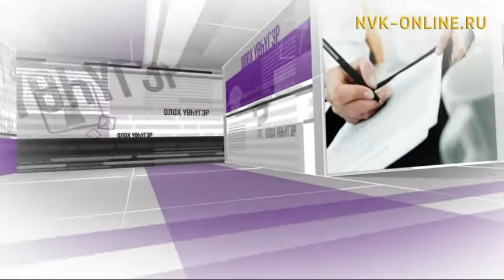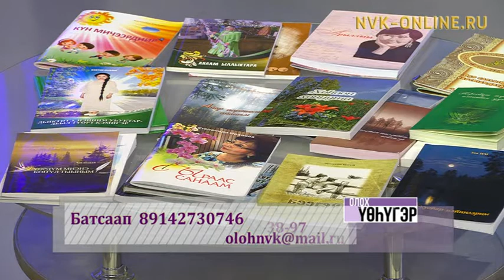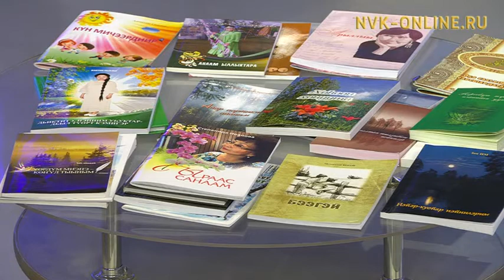Кинигэни тарҕатыы: ааҕааччыны хайдах көҕүлүөххэ? Олох үөһүгэр (22.06.2017)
Официальный сайт NVK-ONLINE.RU - Сэбиэскэй сойуус саҕана, статистика этэринэн, дойду үрдүнэн 8,5 тыһыынча кинигэни атыылыыр маҕаһыын баар диэн суруллар. Оттон бүгүҥҥү күн туругунан биир тыһыынча хаалан турар. "Олох үөһүгэр" биэриигэ кинигэни тарҕатыы туһунан кэпсэтэллэр.